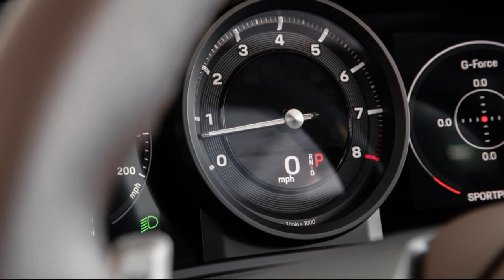2022 Porsche 911 Targa 4S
2021 Porsche 911 Targa 4S First Test: Hoop, There It Is
We test Porsche’s latest open-top variant that’s more of the same great formula, just in a slightly different flavor.

There are some things that should be against the law when it comes to cars. You know, like driving a 2021 Porsche 911 Targa 4S with the top up. OK, maybe we'll allow it when driving in a thunderstorm or at temperatures below zero, but that's about it. The reason is obvious: The Targa 4S is flat-out gorgeous when its soft top is safely stowed (after 19 seconds of mechanical gyrations).
The Targa 4S is also flat-out fast when you want it to be. Simply hold down the brake, rev its twin-turbo flat-six to 5,000 rpm or so, then let off the brake and drop the hammer. Our test team was able to launch Porsche's latest 992-series 911 Targa variant to a sizzling 3.0-second-flat 0-60-mph sprint and on to an 11.3-second quarter mile at 122.5 mph. (In case you were wondering, Porsche claims a 3.4-second 0-60-mph time for a PDK-equipped model like the car we flogged.) A couple of years ago, those were supercar numbers. Now it's just everyday performance from a 4S version of a modern-era 911. The Targa 4S isn't nearly as insane as the new 911 Turbo(the second-quickest 0-60-mph production car we've ever tested), but then again, not much is...